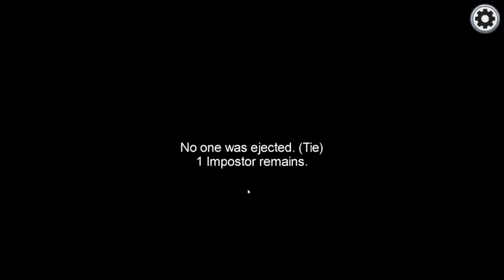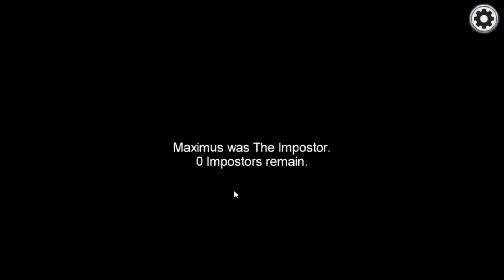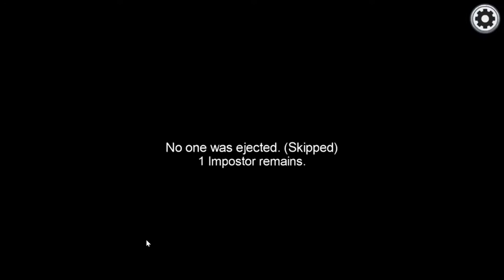Among Us [4] When Max Goes AFK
My friends are dicks.